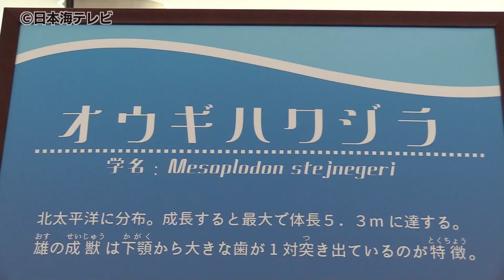【しまねに流れ着いた生き物たち】島根の海に迷い込んだ生き物って？ ウミガメや熱帯魚などを展示 島根県・海洋館アクアス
島根県浜田市と江津市にまたがるしまね海洋館アクアスでは、島根の海に漂着した生き物などを特集した特別展が開かれています。

この特別展では、アザラシや熱帯魚など、島根の海に迷い込んだ生き物の標本などを展示しています。中には、2000年に江津市に漂着した体長6.2メートルのミンククジラの頭の骨が調査風景とともに展示されています。また、去年10月に大田市で保護されたウミガメ・タイマイも展示されていますが、今後、海に帰す予定だということです。

しまね海洋館アクアス　梶谷恵美さん
「アクアス近くの海に流れ着いた生き物たち、いろいろあります。そこから私たちがどんなことを調査しているのか、どんなことがわかるのかということを皆さんに知っていただきたいと思っています」

この特別展「どんぶらこ－しまねに流れ着いた生き物たち－」は、5月13日まで開かれています。

（2024年3月28日放送　NNNストレイトニュースより）